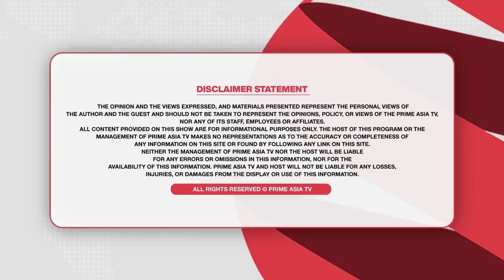Prime Discussion (1452) || ਬਾਘਾਪੁਰਾਣਾ ਮਹਾਂਪੰਚਾਇਤ 'ਆਪ' ਵਲੋਂ ਚੋਣ ਮੁਹਿੰਮ ਸ਼ੁਰੂ